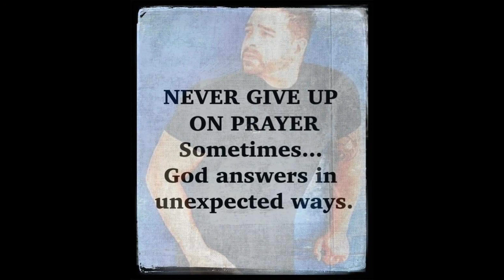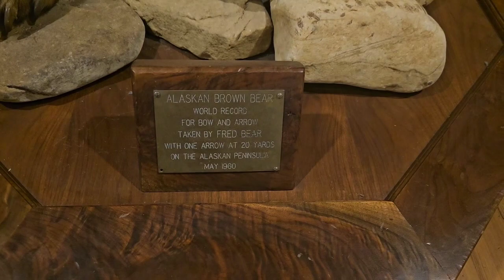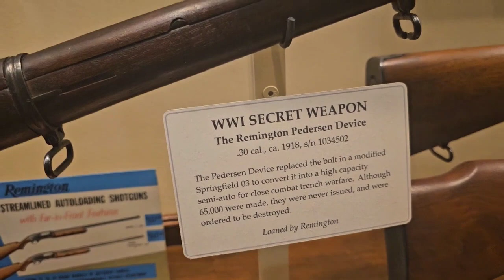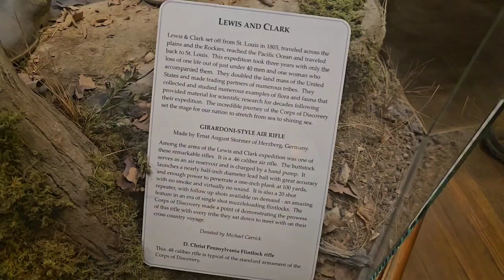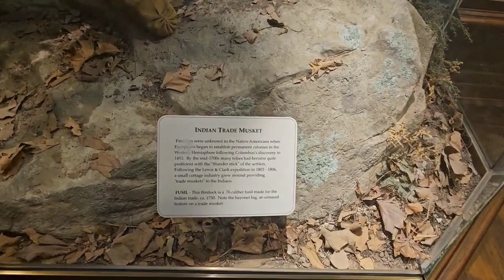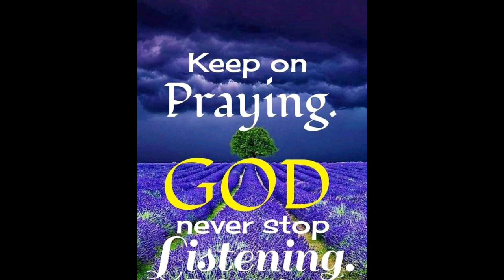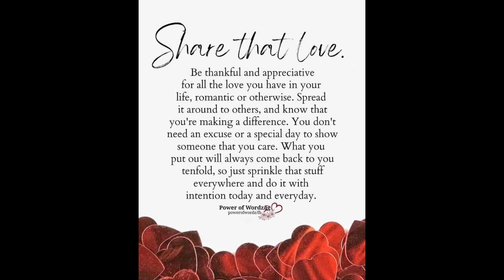Spent the day with Mary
P.O.Box 2204
Woodward,Oklahoma 73802